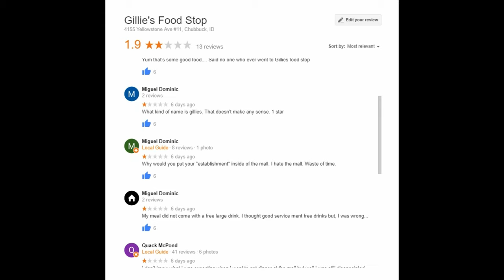The most OVERPOWERED Operator in R6??